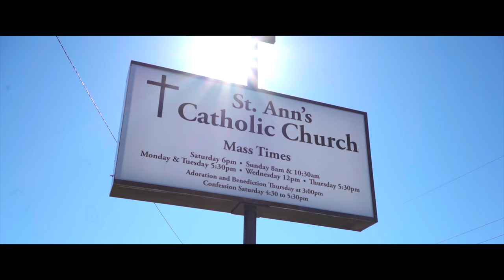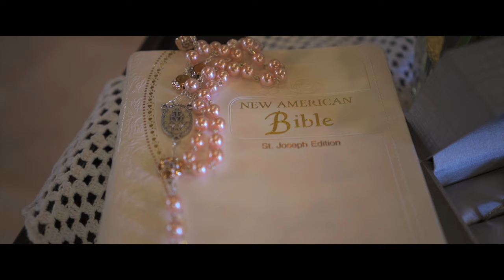Alexis's Quinceañera | Cinematic Highlights